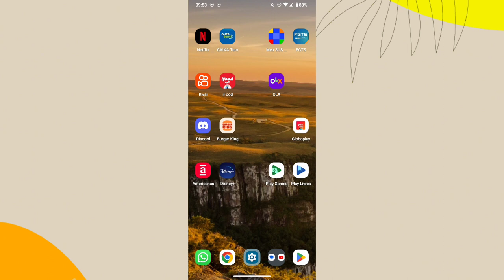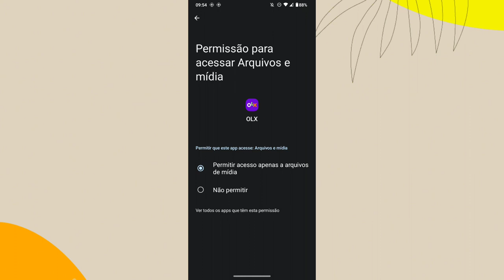COMO ATIVAR A PERMISSÃO DA FUNÇÃO ARQUIVOS E MÍDIAS NO APLICATIVO OLX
eai galera.
nesse vídeo você vai saber como está ativando a função de mostrar arquivos e mídias no aplicativo olx do celular.